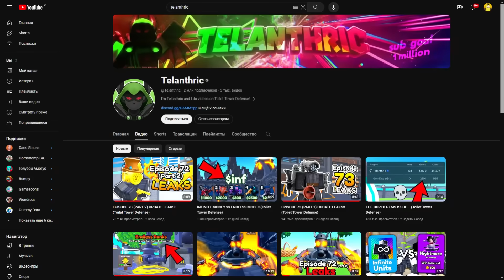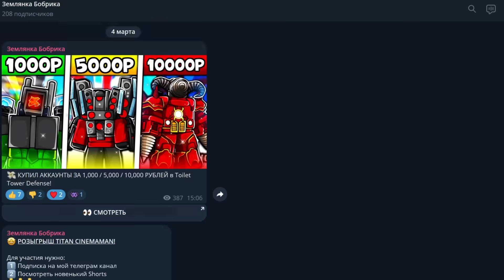💥 КЛОК ОБНОВЛЕНИЕ! 😱 КИНЖАЛ СПИКЕРМЕН И НОВЫЙ ПАСС в Toilet Tower Defense!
( Розыгрыши, новости и личная жизнь )

Сегодня я хотел бы всё рассказать вам про clock update / клок обнова , где будет добавлен Upgraded Titan Clockman / Улучшенный титан клокмен , новый пасс , новый ивент , новый режим и более 10 юнитов в новой обнове / новом обновлении в Toilet Tower Defense / TTD / Тойлет Товер Дефендс / Туалет Тавер Дефенс в ROBLOX / РОБЛОКС